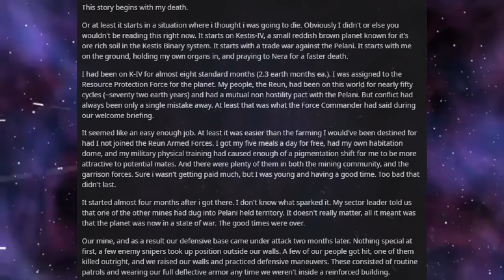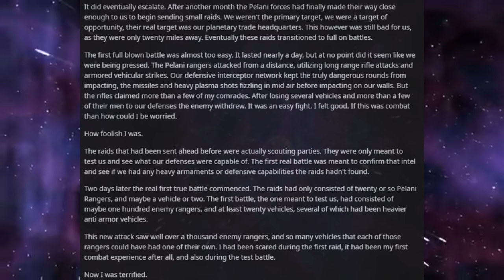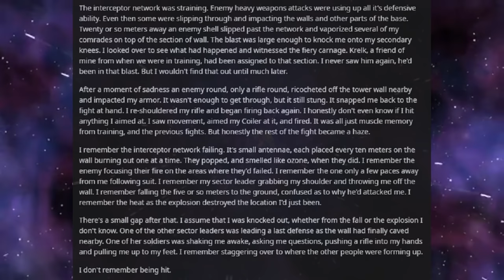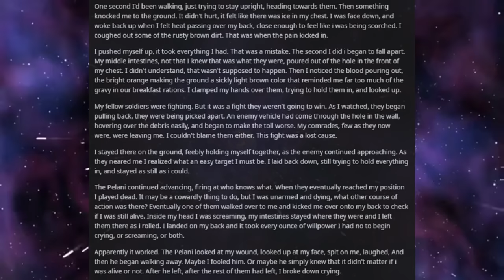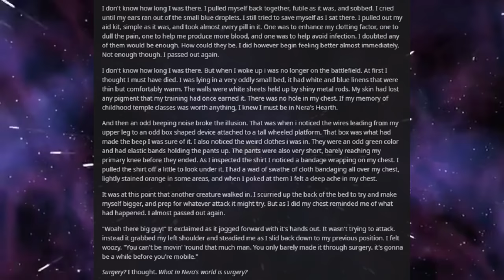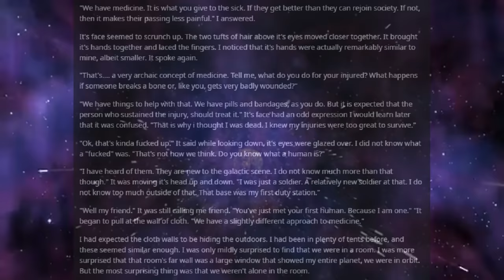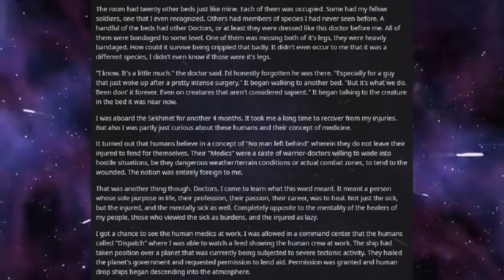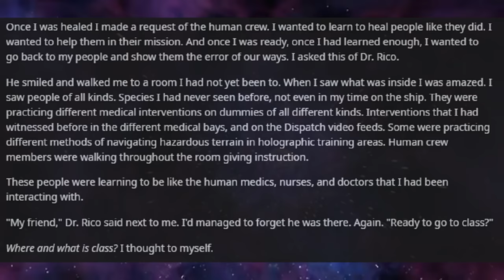Best HFY Reddit Stories: Help Arrives (r/HFY)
Heal all who you can...

An original story written, and granted permission to narrate by u/PepperAntique

Current Patreons:
Jim Flint
koollman
Dank Matter
Joshua Stone
Shadow Sword001
Turnip Hunter
Lorry Yrrol
John Meek
Thomas Panis
Chandler Riley
some wierd guy
iamblt
Joey
Jordan Simmons
Spencer Smith
Burnt Toast
ShadaePrajschet
Viridity one
Wln424
Daniel Malik
CLOROX D VIKING
Michael
Richard Green
Logan Kuhlman
Arin Storm
Andrew
the sober viking
ReyTey
Brice Abbott
Juliano De Luca
Riokan
Jonathan Torrez
Dragonking
Oofmaigoof
julekule
DebautcheryDecanter
Merlin Morgan
Roy Nicolaysen
Peter
Barrage balloon
king vice
eyes downfield
trey spencer
Pascal Kessler
Tyler Bremer
Dalmenuis
Danial Zujkowski
OTTO DBS Gaming
nick davie
Jeran Davenport
Corbin Mcneill
DragenDragoon
Tyler John Williams
Danger N00dle
matthew baker
Nathan west
NightVision
ryan landry
Craig Anthony
Scythe967
Imp erishable
PATRICK JAN JOSUA DAVIDSEN
Mitchell Taylor
Caleb Sawyer
Nick Devor
Michael Morse
Sturlaugur Arnar Kristinsson
Roland Rose
Devara Saira
Sami Piirainen
fara basaldua
(No name)
Nathaniel Krauss
Mark
JordKriger
Ricky Burnett
Chris Hogg
Alexander Romero
Ice Bear
Yahsho Jinn
john
chaosdays
Drakos
Xaphos
OyBoy413
James Gregory
Thirteenth Angel
Tech Priest Toaster
Logan Jacobsen
Rusty Shackleford
Carl
Joshua brown
Adrian Iwański
daniel mayo
Peter Crane
Interior Crocodile Alligator
Poul Jørgensen
Quakes
None ya
Willem
C Slimm
Tradainian
Enterprise
Barak Reeves
Shaun Jacobs
Ivan Castillo-Davidson
but span
Kimball Boyd
Darian Viveiros
Mr.Monical